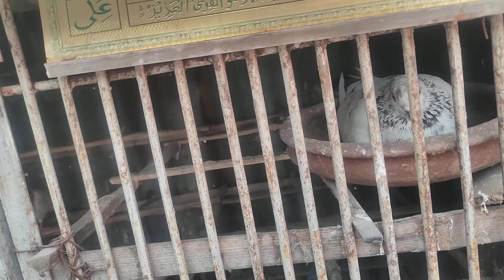কবুতর স্টুডেন্টদের জন্য গিফট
আজকের ভিডিওটি খুবই স্পেশাল আপনাদের জন্য। স্টুডেন্টদের জন্য প্যাকেজ ঘোষণা করলাম। আশা করছি আপনারা সবাই এই প্যাকেজটি ক্রয় করবেন এবং আকর্ষণীয় গিফট নিয়ে নিন।